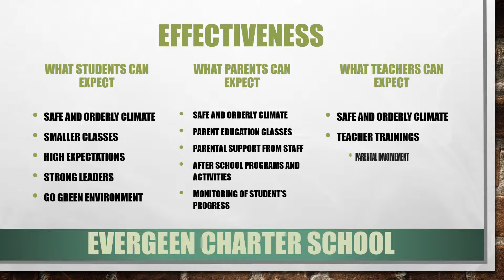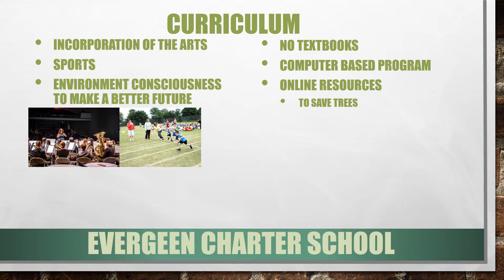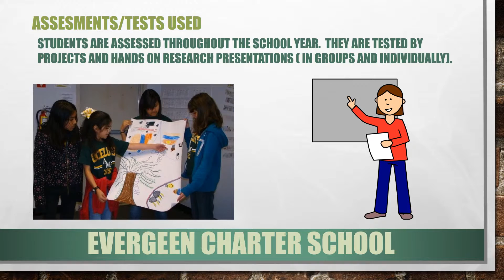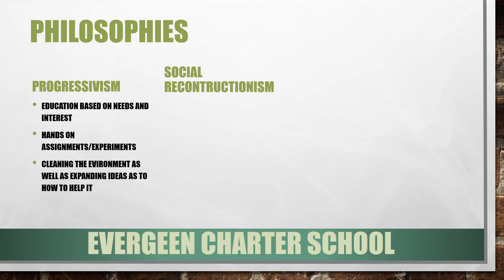Evergreen Charter School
EDUC 1301-102